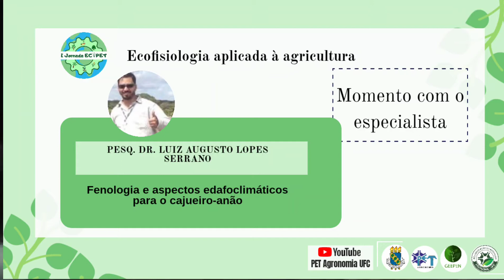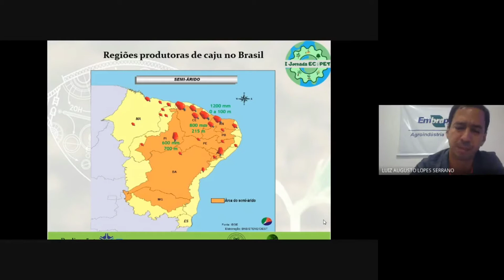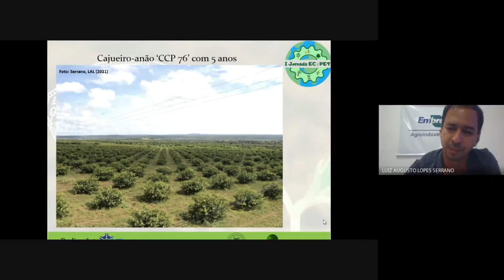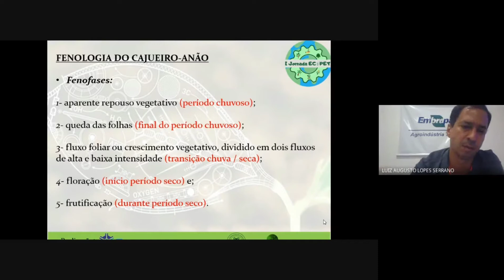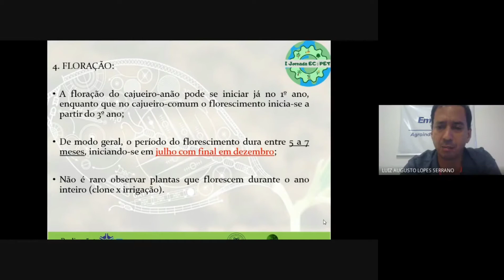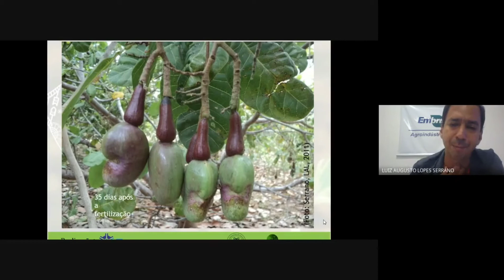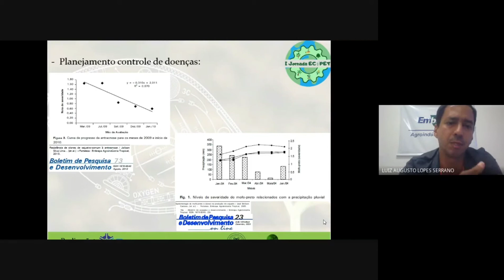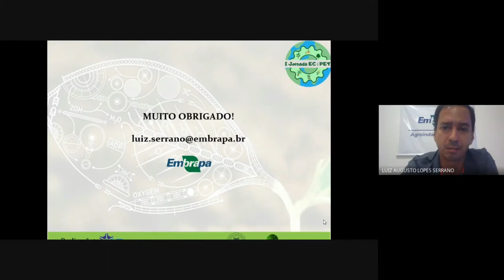Momento com o especialista: Caju.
I Jornada ECOPET: Ecofisiologia aplicada à agricultura.

Momento com o especialista
- Tema: Fenologia e aspectos edafoclimáticos para o cajueiro-anão.
- Palestrante: Pesq. Dr. Luiz Augusto Lopes Serrano.